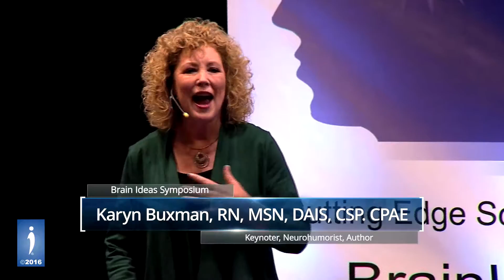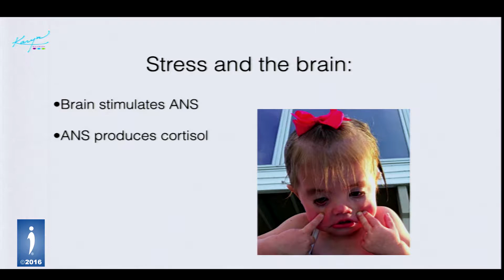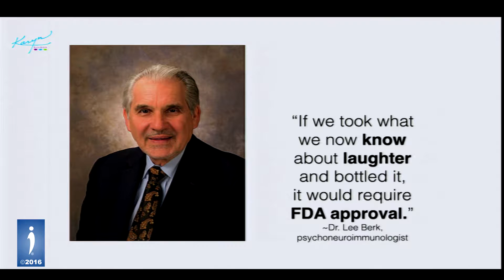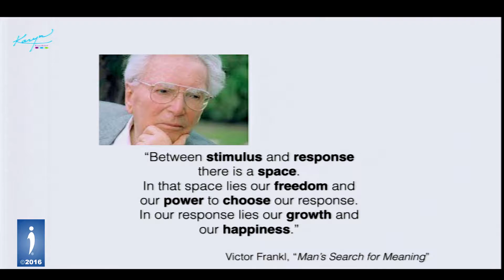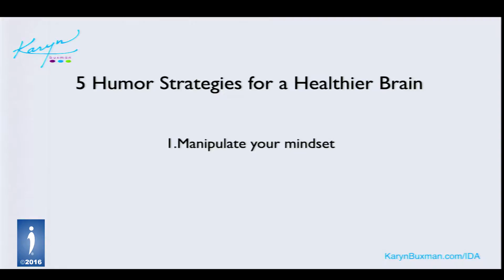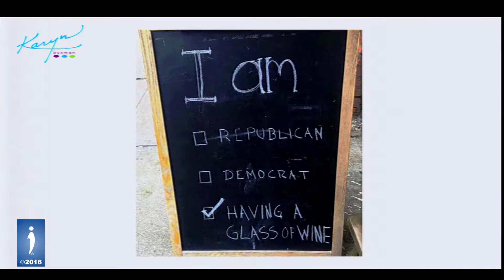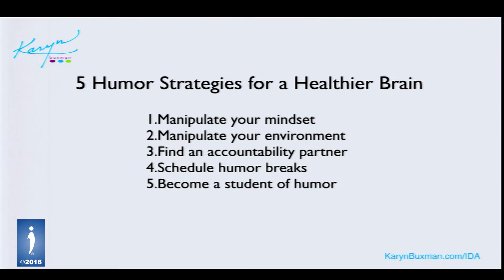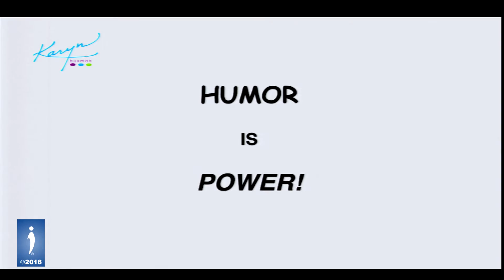Karyn Buxman | Therapeutic Humor | Brain IDEAS Symposium | Invisible Disabilities Association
Welcome to the 2016 Brain IDEAS Symposium, Hosted by the Invisible Disabilities Association (IDA) in Denver, CO.

Meet Karyn Buxman: Laughter with purpose. Mirth with a message. Humor that heals. Keynotes that enlighten, educate and entertain. All from a speaker who is not only funny, but who is a neurohumorist — one who researches the neurobiology of humor, and then translates these cutting-edge findings for the layperson, showing how they can harness applied humor to heal and empower themselves. Audiences love Karyn’s message of laughter and leadership. In one month she spoke for the Million Dollar Round Table, the US Air Force, the Mayo Clinic, Pfizer, & the Association for Peri-Operative Room Nurses.

IDA's 2016 Brain IDEAS symposium focused on Brain Disorders, Brain Health, and Brain Therapy. Nine expert speakers delivered dynamic, science, and story-filled talks on relevant topics including Alzheimer’s, Mental Training, Humor Therapy, Stroke, Post Traumatic Stress Disorder (PTSD), Traumatic Brain Injury (TBI), Dyslexia, ADHD, Attention Deficit Disorders, Learning Disabilities and Phantom Pain. Expert-led panels were included in each section allowing attendees to interact with presenters. Our lunch program honored three experts in Healthy Living, Research and Innovation, followed by Top-Ten Billboard recording artist Billy Mclaughlin.

Be sure to join us for the next amazing Brain IDEAS Symposium

Together we can make a difference in your community and around the globe!

The IDA Team
Invisible Disabilities Association

The Invisible Disabilities Association (IDA) is a non-profit organization that has been encouraging, educating and connecting people and organizations touched by invisible disabilities around the world since 1996.

IDA provides awareness, education and support through our websites, articles, pamphlets, booklets, radio and television interviews, videos, seminars, events, programs, Annual Awards, Brain Symposiums, Invisible Disabilities Week, online resources, online community, social media, newsletters and the sharing of endeavors of individuals and organizations.